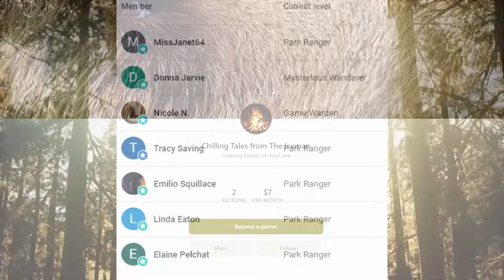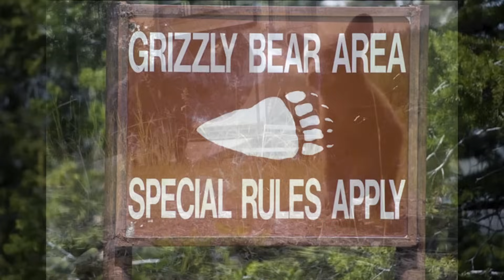Two HARROWING Bear Attack Stories that will Shock You